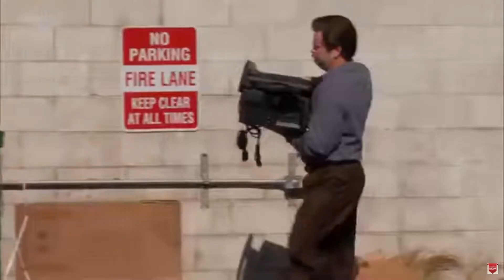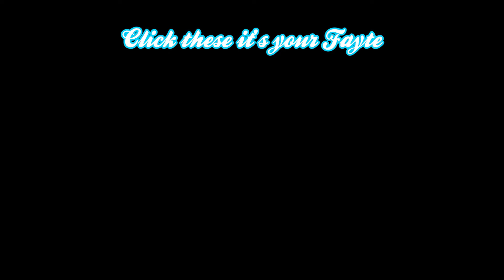Competing Against my Teammates in Apex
Gameplay taken from my stream over on Twitch. Come hang out!